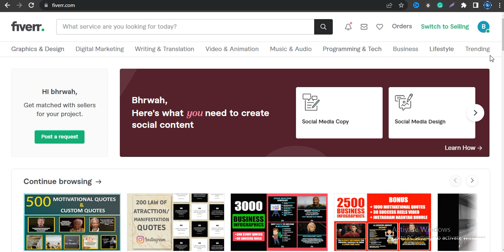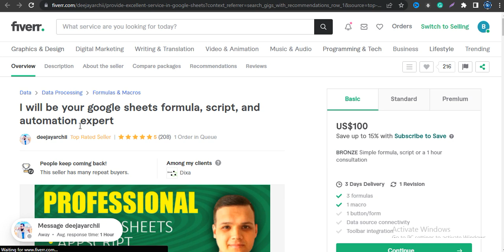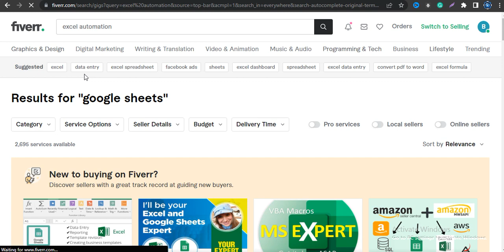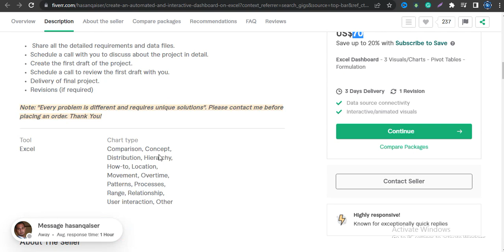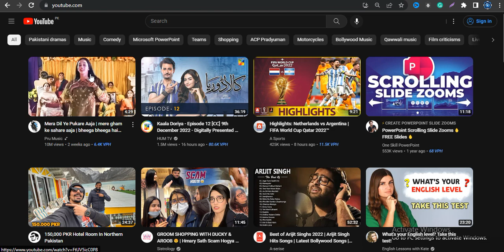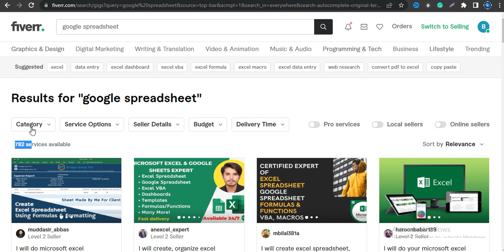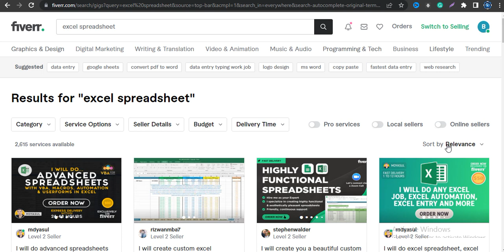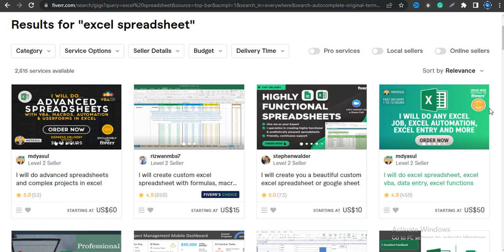Easiest High Demand and Low Competition Fiverr Gigs of 2023 | Best Low Competition Fiverr Gigs #12